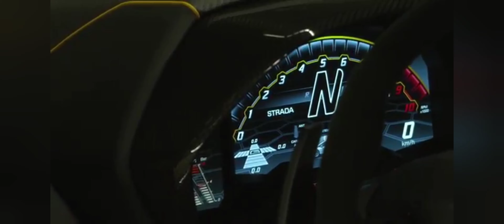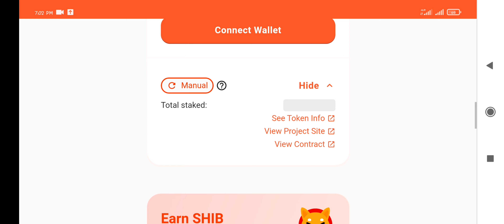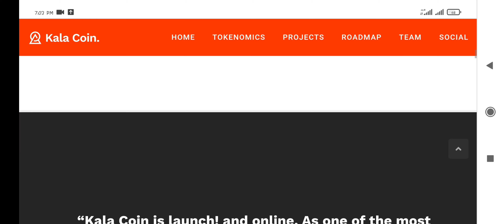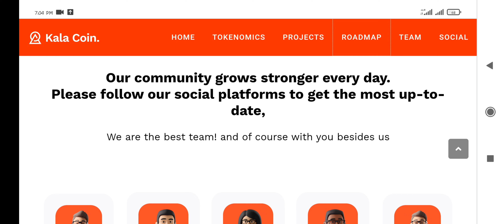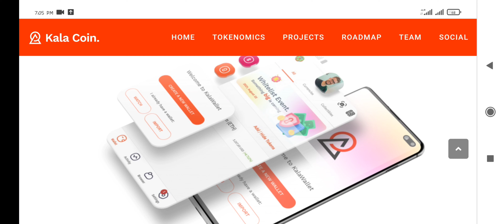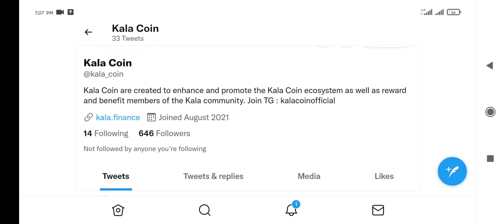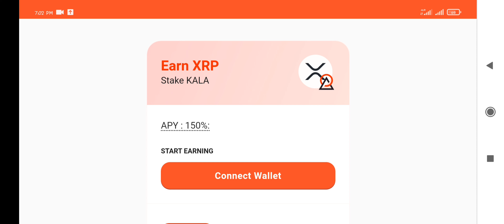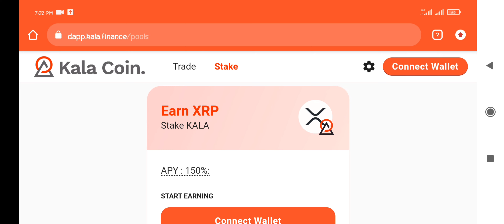KALA COIN ($KALA) - EARN XRP ON KALA STACKING - APY 150% START EARNING NOW - Prepare or Cry Later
🚨 JOIN $KALA COIN 🚨

🚀Welcome to Kala Coin🚀
Kala Coin is a deflationary Altcoin built on the Binance Smart Chain, providing transparency and fair Tokenomics to holders.

TOKENOMICS
💰 100 Million tokens ( 34% ALREADY BURNED )
️‍🔥 20% Burn Partials
🐋 anti whale protection
📊 4% Tax added to LP
✅ 3% Tax To the holders
🛸 3% Tax Wallet marketing

🔒 85% Liquidity Locked from Private & Presale
🔒 15% Initial Marketing from Private & Presale

✅ PROJECT :
1. Kala Wallet ( Done, waiting for Google play approval )
2. Kala Swap Exchange ON WEBSITE ! Cheaper and better than Pancakeswap 🔥
3. Farming Stacking ( live 1 October )
4. Nft ( on backend development )

🌐 TG Kala Global
(@)kalacoinofficial

🇮🇩 TG Kala Indonesia
(@)kalacoinid

Kala Coin is The Tech Community Powering by The Cryptocurrency
Kala Coin is a deflationary Altcoin built on the Binance Smart Chain, providing transparency and fair Tokenomics to holders. Kala Coin are created to enhance and promote the Kala Coin ecosystem as well as reward and benefit members of the Kala community

Our mission is to accelerate the adoption of cryptocurrency so that you and the rest of the world can achieve financial freedom and inclusion

BINANCE THE BIG EXCHANGE NUMBER ONE WORLD CRYPTOCURRENCY
Joint Now: